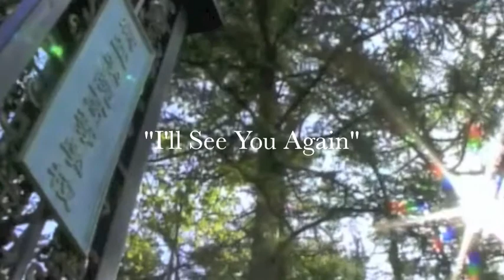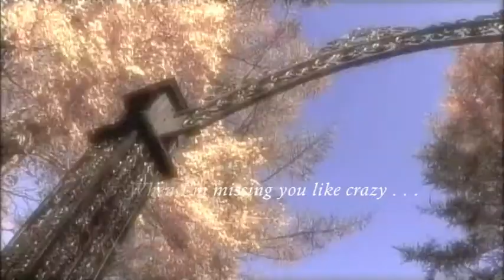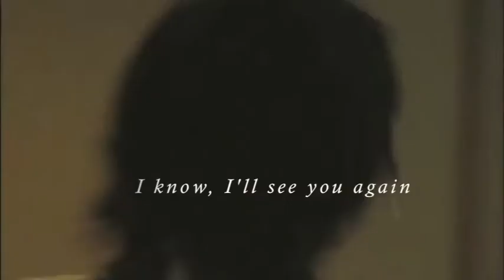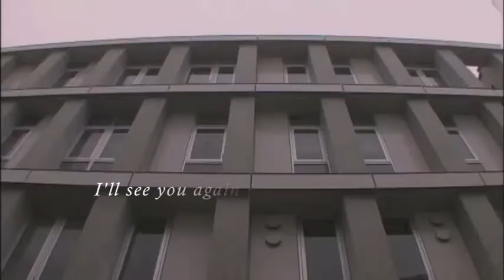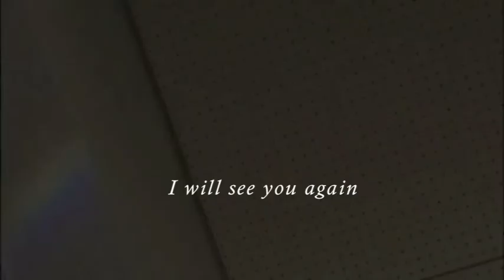Takumi-kun series 2 (Nijiiro No Garasu) ... I'll See You Again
I had always wanted to do a video on the heart-rending and tragic love story of Tooru Morita and Takeshi Suzuki, a friend of Gii's who unfortunately lost his life to a fatal disease. I was worried though, that were wouldn't be enough footage to put one together and I didn't have the right song until now. I hope I did their sweet and sad love justice in this little video entitled, "I'll See You Again." I hope you like it. :)